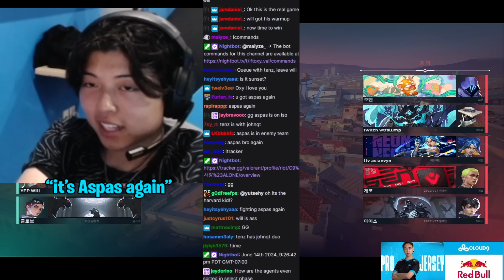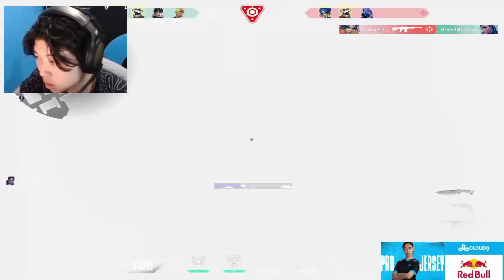When CHAMPS 2022 team up in ranked! C9 OXY vs LEV Aspas duo w/ SEN Sacy met LOUD pANcada...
🔥C9 vs LOUD 2022! Aspas, Sacy & pANcada playing together in one team vs OXY w/ ISO & here's what came out of it